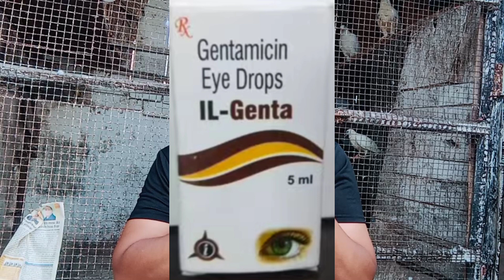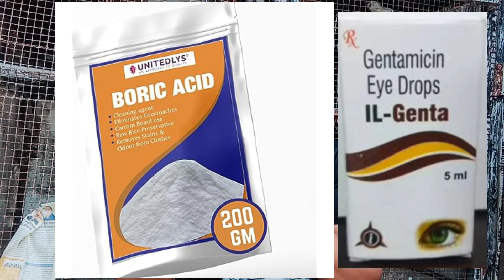2 घंटे में कबूतरों की आंखों की बीमारी खत्म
Hi friends.

I am syed wasim  welcome to my kabootar care  About this videos~

24 घंटे में कबूतरों की आंखों की बीमारी खत्म

कबूतरों को तंदुरुस्त रखने का तरीका अगर यह चीज करी तो कभी भी बीमार नहीं होंगे आपके कबूतर

क्या आपके कबूतर के बच्चे घर से भाग रहे हैं तो इस वीडियो को जरूर देखें ||